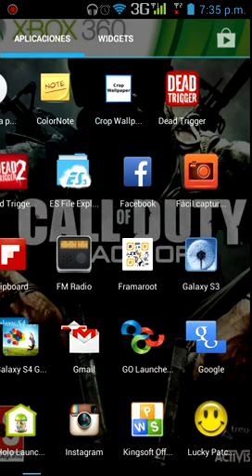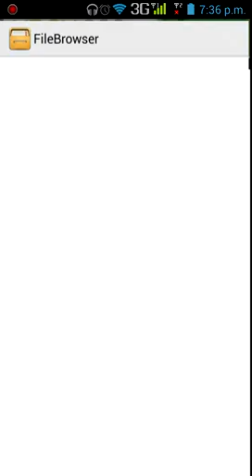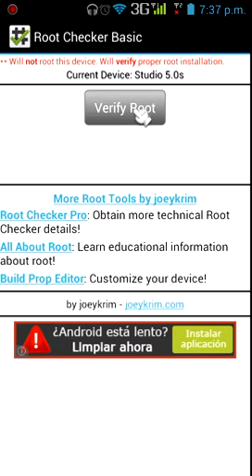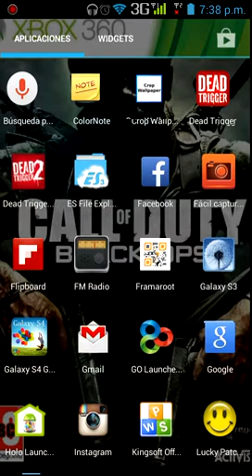root a cualquier android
como hacer el root a cualquier android sin cable solo con una aplicacion